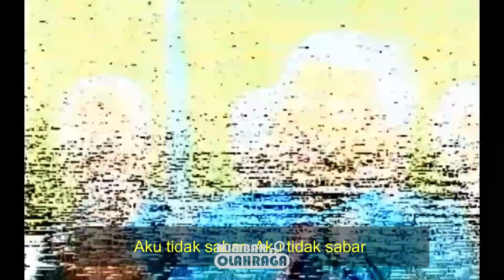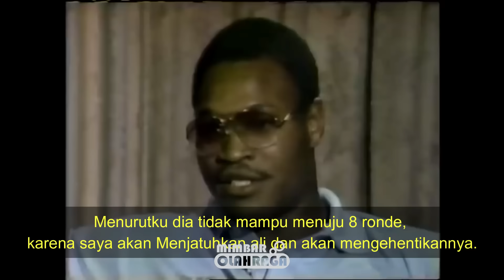Sang Pembunuh Kejam ! Bahkan Gurunya (Mumamad. Ali) juga ia HANCURKAN